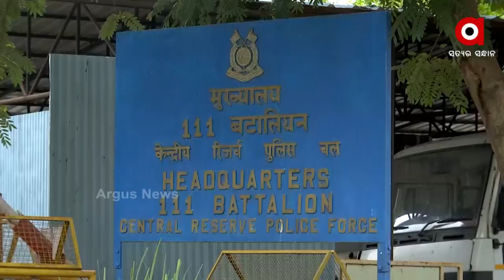କମାଣ୍ଡୋ ବି ନାଚନ୍ତି ,ଗାଆନ୍ତି,ହସନ୍ତି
ରାଷ୍ଟ୍ର ବିରୋଧୀଙ୍କ ସହ ଲଢେଇ ପରେ ମହିଳା କମାଣ୍ଡୋ ପାଲଟନ୍ତି ଆମଭଳି ମଣିଷ । ମଜି ଯାଆନ୍ତି ନାଚ,ଗୀତର ଆସରରେ । ଚାଲନ୍ତୁ ଅର୍ଗସ ନ୍ୟୁଜ ସହ ନାଚିବା ଗାଇବା ଏହି ବୀରାଙ୍ଗନା ମାନଙ୍କ ସହ ।